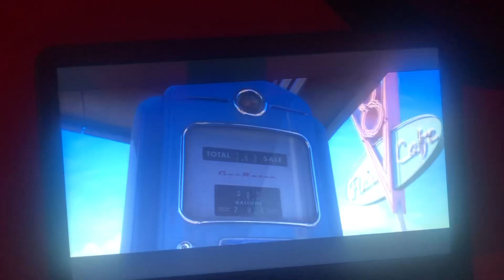Cars 2006 breakfast fro